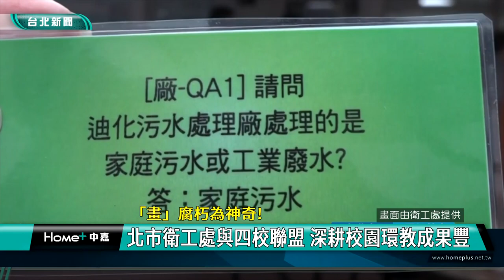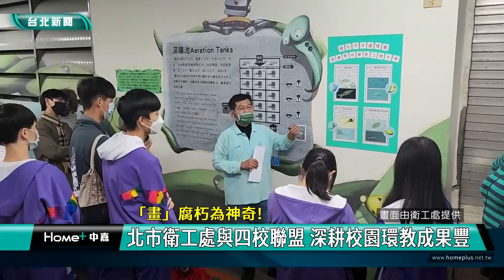污水 環保|環境 教育|水質 再生水|戶外 教學|校園 宣導|寫生 比賽|迪化 污水廠|2023 中嘉新聞|"畫"腐朽為神奇 北市衛工處與四校聯盟 深耕校園環教成果豐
打波污水廠刻板印象 衛工處辦寫生比賽 真的是"畫"腐朽為神奇

（中嘉新聞記者張啓騰/台北大同區報導）為了推廣環境教育，台北市工務局衛工處與明德國中等四所國中小簽訂策略聯盟，近年來陸續辦理戶外學習體驗、校園深耕及寫生繪畫比賽等活動，成果豐碩，其中「我是小畫家寫生比賽」，參賽同學透過畫筆描繪出迪化污水處理廠附設公園的優美景色，也打破社會大眾對污水處理廠的刻板印象，現在就透過鏡頭帶你一起來欣賞。

簡單的線條加上豐厚的色彩，台北市社子國小四年級的林育嘉以迪化汙水處理廠附設公園的地標為主角的畫作拿下國小組冠軍。

由台北市工務局衛工處舉辦的「「畫」腐朽為神奇-我是小畫家寫生比賽」盛大頒獎，參賽同學透過畫筆勾勒出污水處理廠附設公園的優美景色，也打破一般民眾對污水廠的刻板印象。

這是「污水小尖兵校園深耕領航計畫」的一部分，為了推廣環境教育，衛工處方面主動出擊，與迪化廠鄰近明德國中、忠孝國中、大同國小及社子國小簽訂策略聯盟，透過數十場戶外學習體驗、校園深耕活動及唯一一場的寫生比賽，讓學生更加認識已經被認證為環境教育設施場所的迪化污水處理廠如何處理污水，以保護環境及生態。

教育局方面也肯定污水小尖兵校園深耕計畫對環境教育的重要性，讓所有學生都能明白良好的生活環境不是憑空得來的。

衛工處方面表示未來計畫進一步深化與學校方面的互動及合作，包括提供再生水協助維護校園環境，希望與大家一起努力，共同保護水環境。